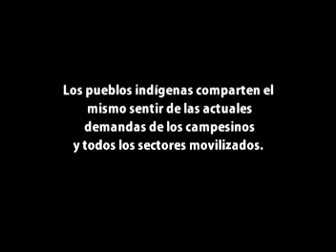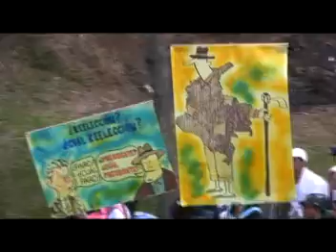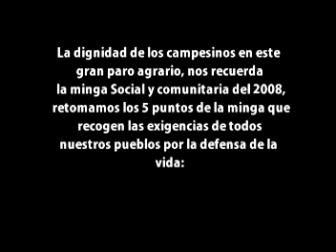Juntos en defensa de la vida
Frente a los TLC no somos sectores, somos un solo pueblo defendiendo la vida